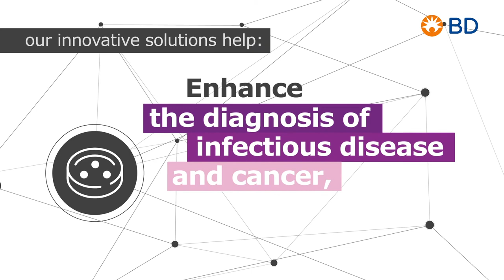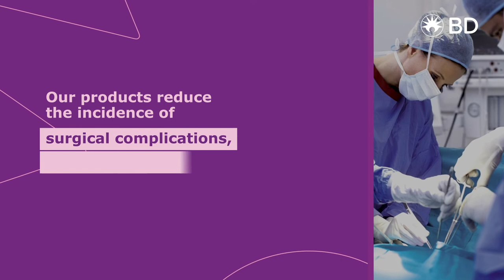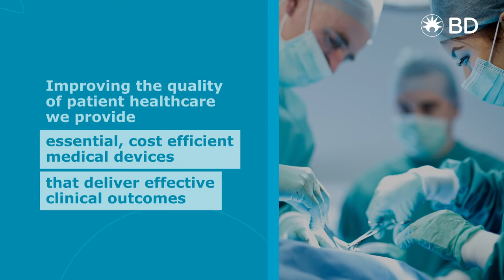BD Interventional - Germany, Switzerland and Austria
and find your next job opportunity.